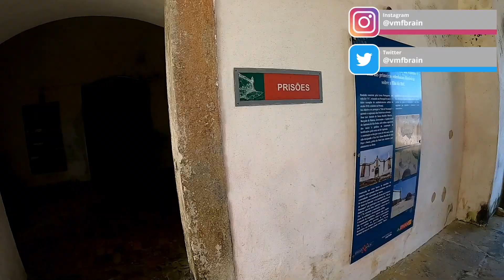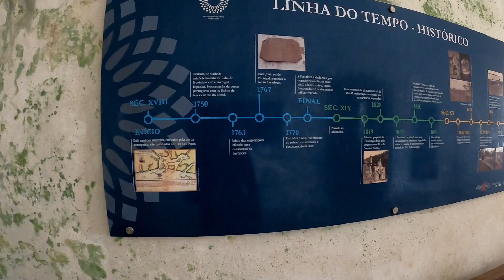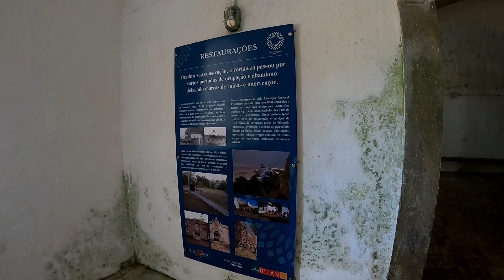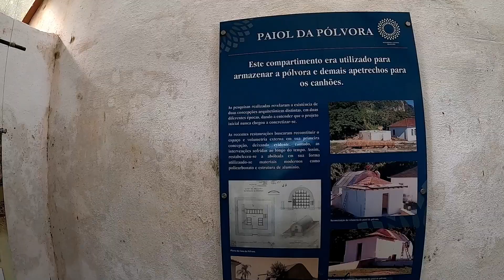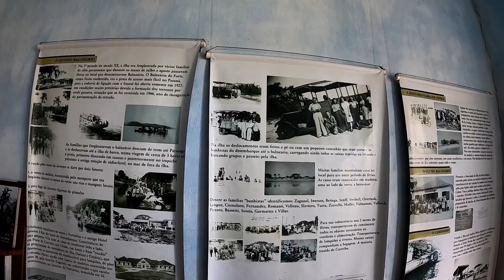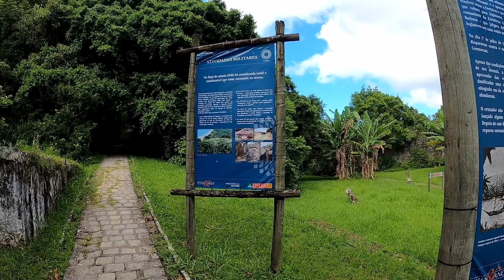ILHA DO MEL - O INTERIOR DA INCRÍVEL FORTALEZA DE NOSSA SENHORA DOS PRAZERES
Esta é a parte 3 do quinto episódio da minha série ESTRADAS DO SUL. O objetivo principal desta série é mostrar o caminho que estou fazendo para o sul do país juntamente com seus pontos turísticos.

A Fortaleza de Nossa Senhora dos Prazeres de Paranaguá, também referida como Fortaleza da Barra ou Fortaleza de Paranaguá, localiza-se na praia da Fortaleza, no sopé do morro da Baleia (hoje da Fortaleza), na ilha do Mel, litoral do estado do Paraná, no Brasil.

Dominando a barra do canal grande de acesso à baía de Paranaguá, esta fortificação destinava-se à defesa estratégica da antiga vila de Paranaguá, garantindo a segurança do seu ancoradouro, quinze milhas adiante, onde era embarcado o ouro, a madeira e, mais tarde, a erva-mate extraídos da região, contra os corsários e espanhóis que frequentavam aquele trecho do litoral.